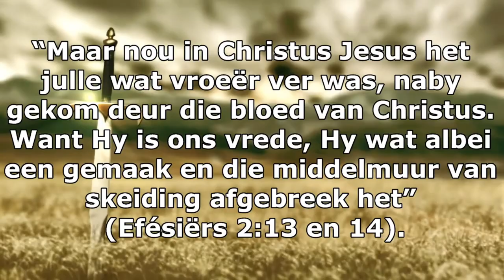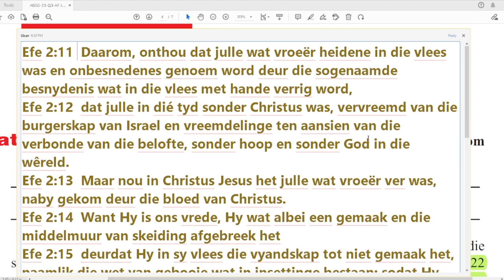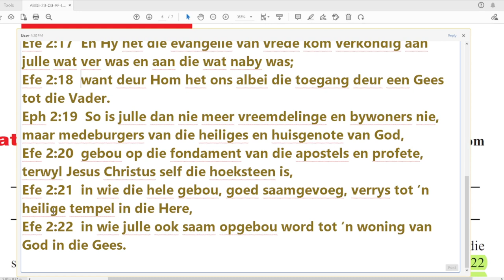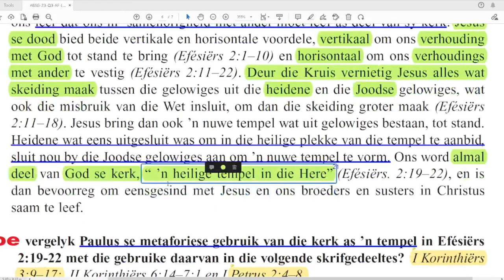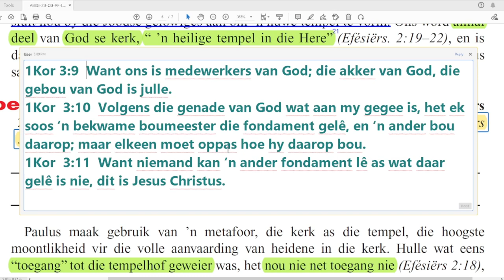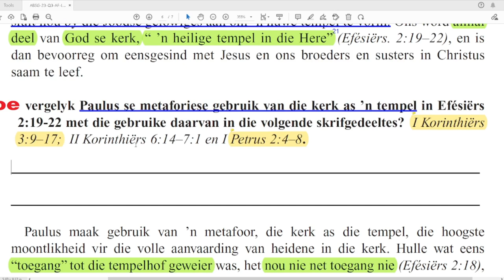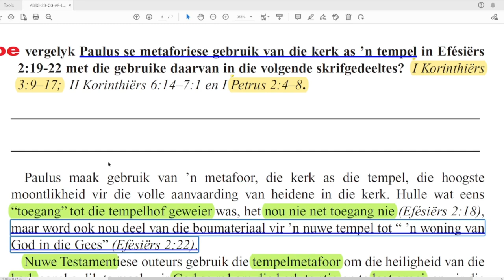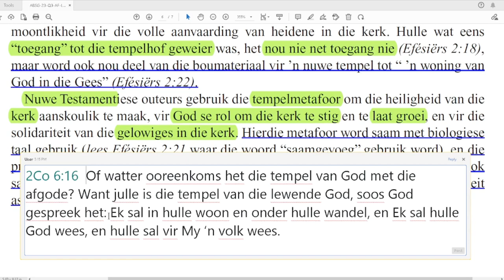Donderdag 27 Julie - Die kerk, ’n heilige tempel.